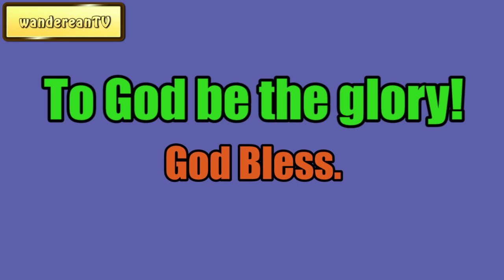All Things Are Ready, Come || Charles Spurgeon